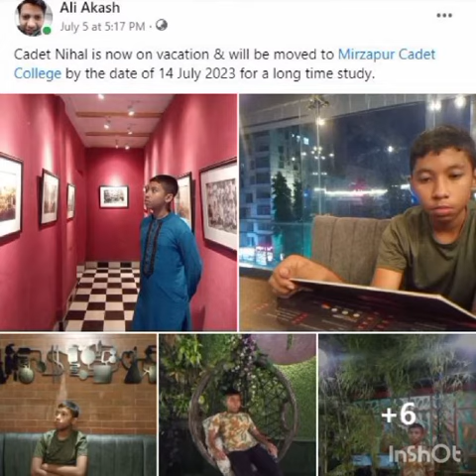Cadet Nihal Mirzapur Cadet College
My Loving child Nihal's Cadet College admission details.
Now he is Mirzapurian.
Please pray for him for his bright future.